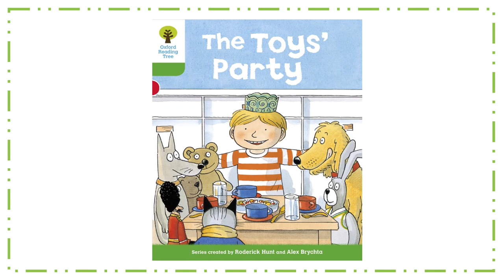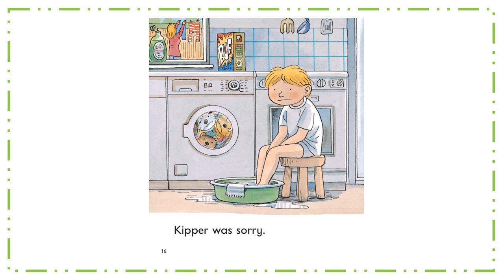Oxford Reading Tree Stage 2 : The Toys Party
Sit back and go on wild adventures with Biff, Chip and Kipper, while you learn to read.